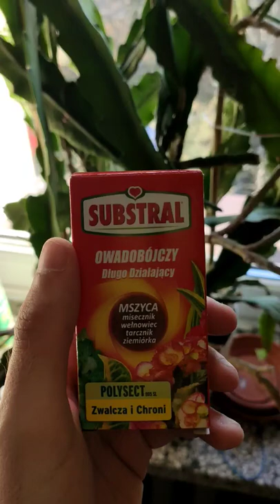Środek na welnowce, tarczniki, ziemiórki. Co na owady czym pryskać ?